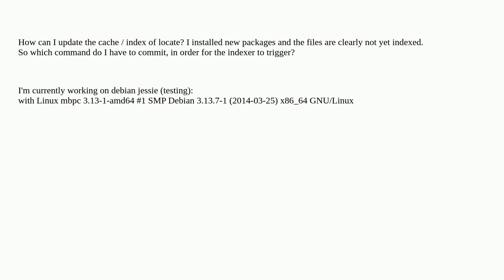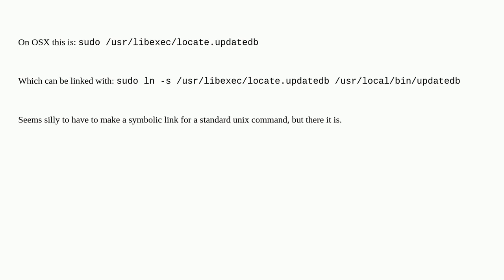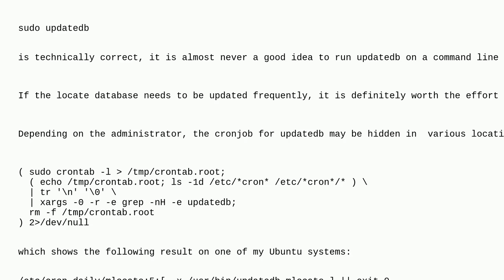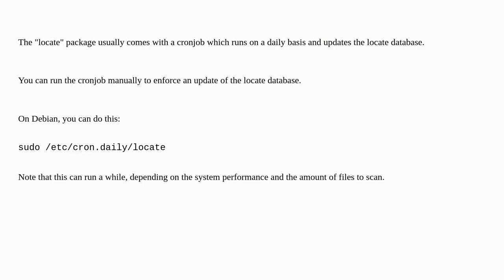Unix: How to update Linux "locate" cache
How to update Linux "locate" cache

A special thanks goes out to the awesome community

  debian locate